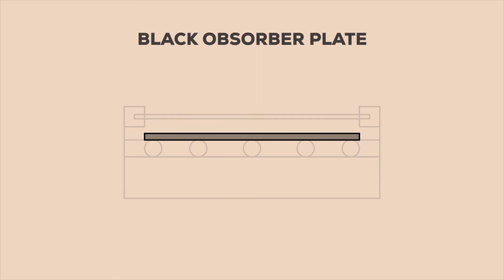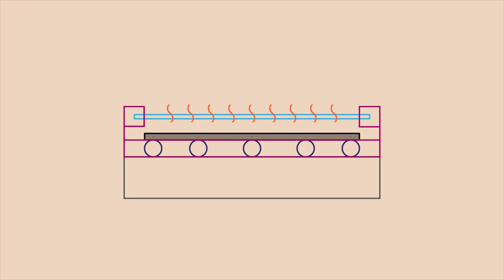Flat Plate Solar Collectors || Mech Geeks YouTube Channel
Here is the video about animated explanation video about flat plate solar collectors